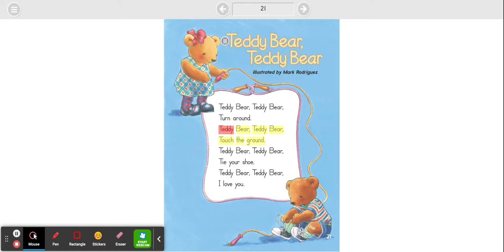Teddy Bear, Teddy Bear